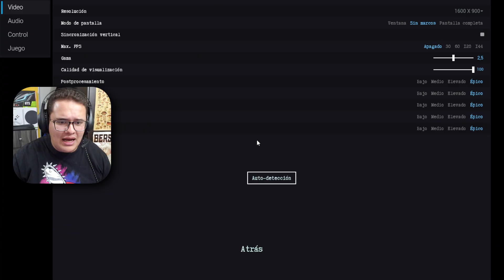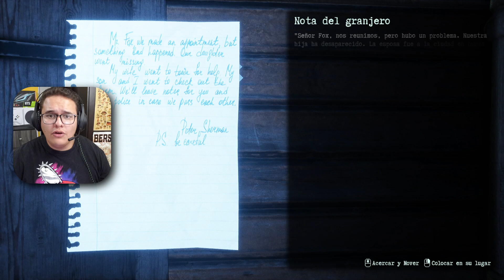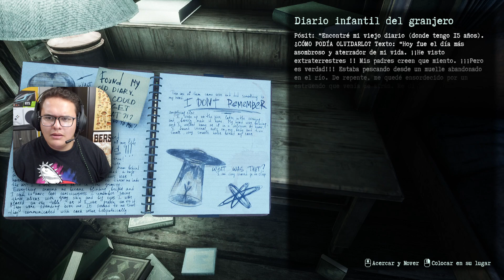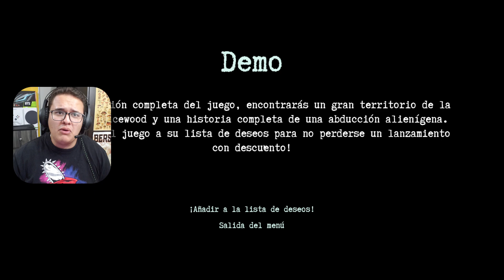JUGUÉ el Mejor JUEGO de Abducciónes ALIENIGENAS...🥵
Jugue el Mejor JUEGO de Abducciónes ALIENIGENAS...🥵
puedo SOBREVIVIR a Una Abducción ALIENIGENA...🥵 | They Are Here: Alien Abduction Horror

7w7 si quieres puedes apoyarme:

Fornite: PUNISTSWEET

¡Bienvenidos a Este canal de YouTube! En este video, nos sumergimos en un emocionante mundo de terror con nuestra selección de juegos de terror random. Prepárate para disfrutar de un gameplay único en español mientras experimentamos los mejores juegos de terror en diversas plataformas.

En nuestro Let's Play de juegos de terror random, nos enfrentaremos a encuentros escalofriantes, jump scares y narrativas psicológicas que desafiarán tus miedos más profundos. Además, reviviremos los clásicos que han dejado huella en la industria y exploraremos el terror en primera persona.

Si estás buscando emociones intensas y momentos aterradores, ¡este video es para ti! ¡No te lo pierdas!

En este video completaremos un Juego de Terrror Indie siendo batante aterrador, para descubrir toda sus Historia, Misterios y Mitologia. espero que lo disfruten.

Y UN REGALO PARA LOS MAS SENSUALES 🥵😈

LOS GRISES HAN LLEGADO | They Are Here: Alien Abduction Horror